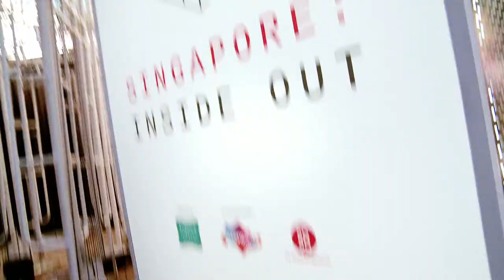Singapore: Inside Out | Tara McPherson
Live from New York, it’s Singapore: Inside Out!

It’s our opening night in the Big Apple and illustrator, entrepreneur, and artist Tara McPherson joins us! She connects with the creative spirit and zooms in on the graphic art work on show at Singapore: Inside Out.

Singapore: Inside Out is an international creative showcase featuring a collection of multi-sensory experiences designed by the country’s creative talents. Singapore: Inside Out debuts in Manhattan’s 6.2-acre urban oasis – Madison Square Park from September 23 – 27.

The interactive experiential space of Singapore: Inside Out brings together a spectrum of disciplines, including architecture, design, fashion, film, food, music and the literary, performing and visual arts. Cross-disciplinary and international collaborations are aimed at creating fresh encounters with Singapore’s contemporary creative pulse.

to find out more.